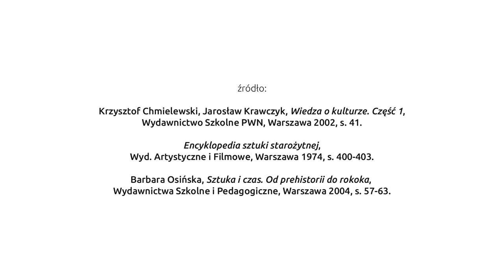45 Budowle rzymskie